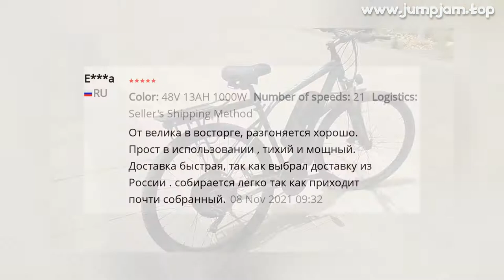🔥 [ ON SALE ] 29 INCH ELECTRIC BICYCLE 1000W48V ELECTRIC MOTORCYCLE HIGH POWER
00:00:00 Intro
00:00:10 Presentation
00:01:03 User reviews (from site)
00:01:12 Fin 🙏

29 INCH ELECTRIC BICYCLE 1000W48V ELECTRIC MOTORCYCLE HIGH POWER BICYCLE VARIABLE SPEED MOUNTAIN BIKE MEN'S BICYCLE LOW PRICE

PRODUCT STARS ⭐: 5.0/5
STORE NAME: SKATEBOARD ELECTRIC STORE
STORE RATING: 100.0%/100%

22 REVIEWS AND USER RATINGS FROM AMAZON, ALIEXPRESS AND OTHER ONLINE SHOPS & CATALOGS!
THIS IS BEST ALTERNATIVE FOR BOX CHARGER NZ BUT CHEAP (1,599.88) LOOK CLOSER AT THIS ELECTRIC BICYCLE PRODUCT!